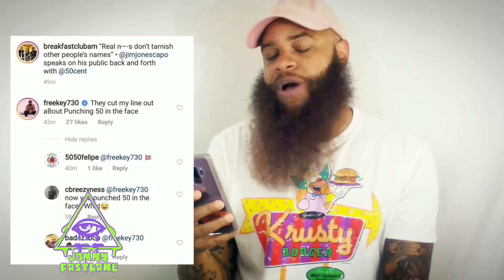Jim Jones Refuses To Talk About 6ix9ine/ Waka Flocka Denounces Top 50 List/ Stunna 4 Vegas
0:38 Jim Jones refuses to talk about 6ix9ine during Breakfast Club Interview"
8:08 Blueface says "F 6ix9ine"
8:43 Waka Flocka denounces Top 50 Atlanta Rappers List
14:17 Lil Peep's mother blames his management for his overdose
18:12 DaBaby helps Stunna 4 Vegas after he passes out on stage